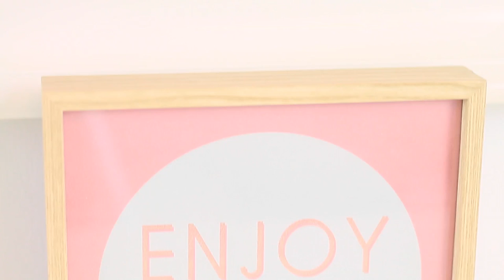ROOM TIPS - Come organizzare al meglio gli spazi!